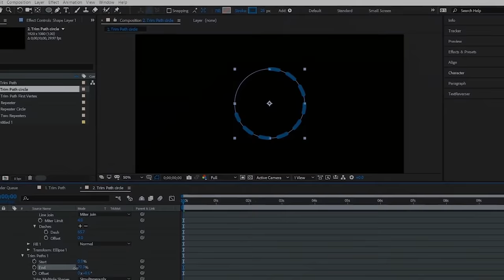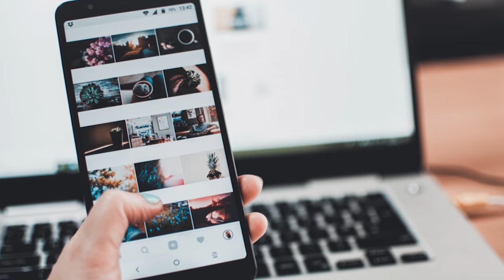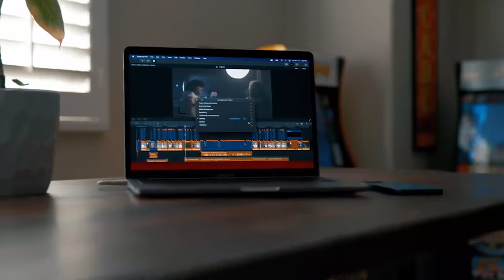ТОП 5 профессия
2020-жылы бардыгы онлайн форматка өтүп, айрымдар аны жактырып дагы, көнүп дагы калышты.
Бул көрсөтүүдө биз сизге онлайн өздөштүрүүгө мүмкүн болгон топ-5 кесип жөнүндө айтып беребиз